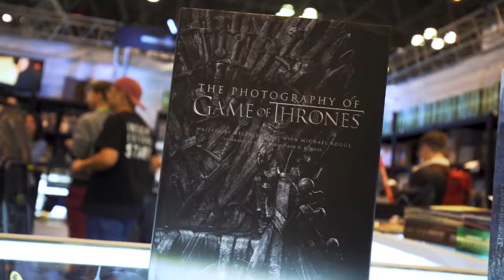NYCC 2019 - Game of Thrones Signing: Helen Sloan and Deborah Riley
Game of Thrones principal photographer Helen Sloan and production designer Deborah Riley came by our NYCC booth to meet fans and sign copies of their upcoming books; The Photography of Game of Thrones and The Art of Game of Thrones.

Follow us for more from NYCC 2019!